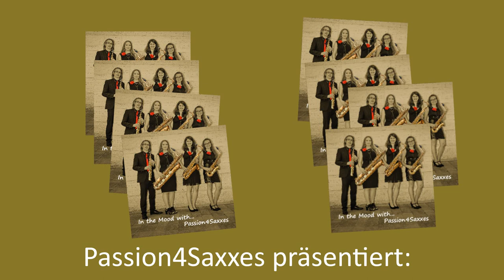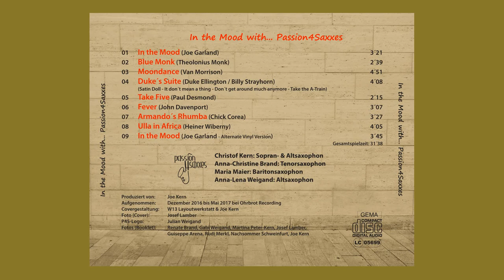Passion4Saxxes CD Trailer "In the Mood with..."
Der Trailer zur neuen Passion4Saxxes CD, die es am Samstag, 04.11.17, beim Konzert in der Disharmonie und danach natürlich bei allen weiteren Auftritten sowie ab Sonntag, 05.11.17, im CD Shop auf der Homepage passion4saxxes.jimdo.com zu kaufen gibt.
Tracks: In the Mood - Blue Monk - Moondance - Duke´s Suite - Take Five - Fever - Armando´s Rhumba - Ulla in Africa